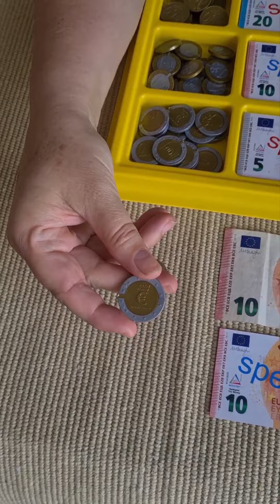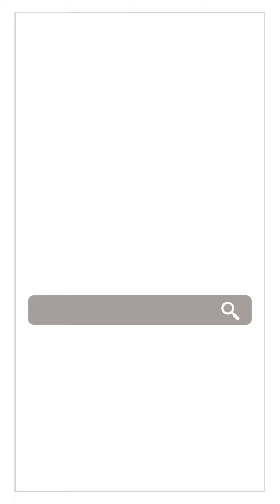Bandejas con monedas y billetes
¿¿Utilizáis dinero en clase o en casa para repasar las matemáticas?? ¡Es esencial y además les encanta!

Descubre nuestros dos modelos de bandejas con monedas y billetes ¡y que comience el juego simbólico!

👉Enseñar el manejo del dinero a una temprana edad ayudará a los niños a tomar mejores decisiones financieras en el futuro.